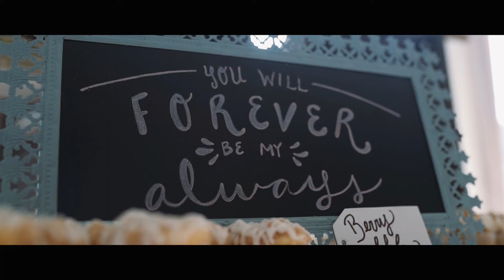Bride & Groom's vows will make you cry! :: Clarkston, MI :: Haley & Kevin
Haley & Kevin both have incredibly emotional vows they wrote for each other that will definitely make you cry!